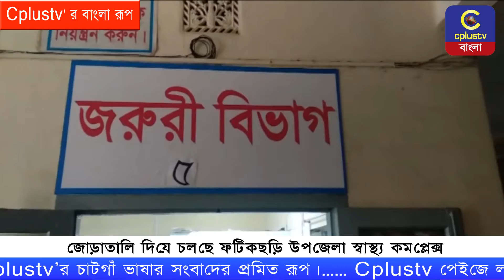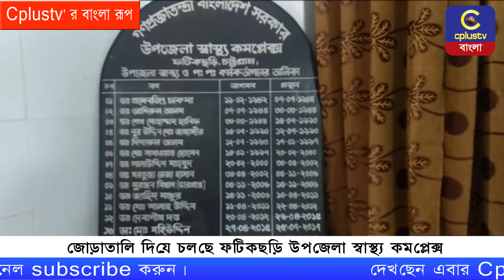জোড়াতালি দিয়ে চলছে ফটিকছড়ি উপজেলা স্বাস্থ্য কমপ্লেক্স | Cplus